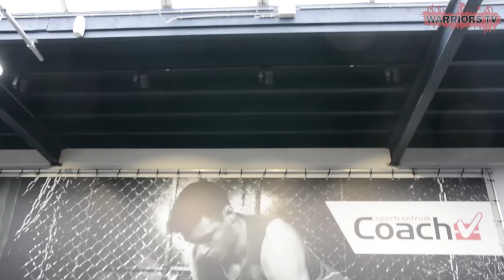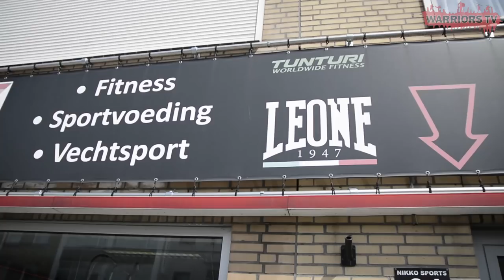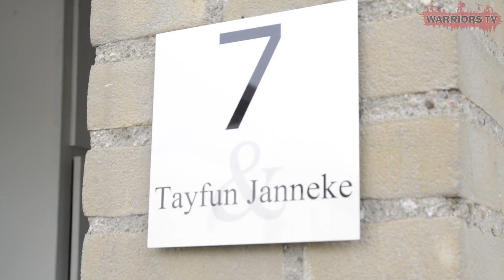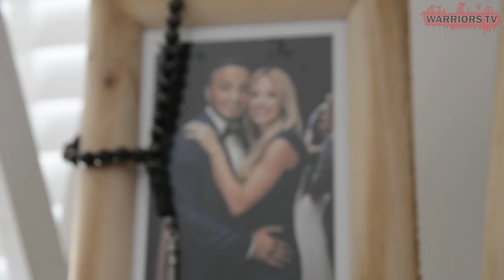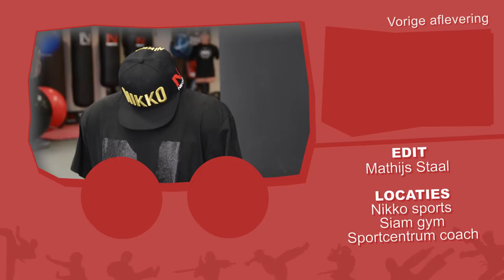Warriors TV Tayfun Ozcan - "The Turkish Turbine" afl 10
Warriors TV

Een volledig nieuw concept om de vechtsport meer bekendheid te geven waarbij we uitsluitend opkomende talenten vanuit de B en A klasse door heel Nederland selecteren om met hun een dagje mee te lopen en een kijkje te nemen in het leven van deze warriors.

Wij zullen hierbij een kijkje nemen in het dagelijkse leven van deze warriors. Om te zien hoe hun leven, trainen, wat zij willen bereiken en wat de vechtsport voor hun betekend.

In deze aflevering volgen wij Tayfun Ozcan  een talentvolle A klasse vechter van Turkse afkomst vechtend voor Siam Gym Valkenswaard  osu.

snap RSJ: snapwise1987

Deze video wordt mede mogelijk gemaakt door:

 Tayfun Ozcan - vechter - Siam Gym

Mekki Ben Azzouz - Trainer

Mathijs Staal - camera man en editer

Dion - camera man en editer

RSJ Kemna - Bedenker van Warriors TV en Regisseur